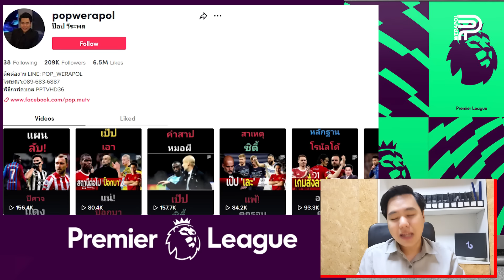แฉ! มูรินโญ่ โดนอะไรบ้าง ตอนคุมปีศาจแดง l ป๊อป วีระพล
EXCLUSIVE เปิดเผยสิ่งที่ JOSE MOURINHO ไม่เคยพูดสมัยคุม แมนเชสเตอร์ ยูไนเต็ด

สนใจ TIE-IN หรือโฆษณาสินค้าติดต่อ LINE ID: pop_werapol หรือโทร (ราคาไม่แพงอย่างที่คิดครับ)